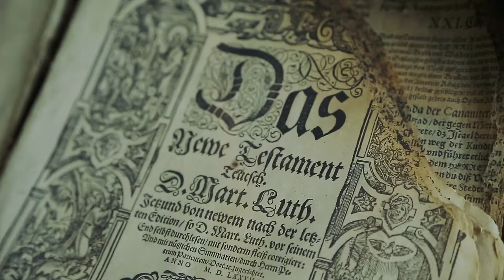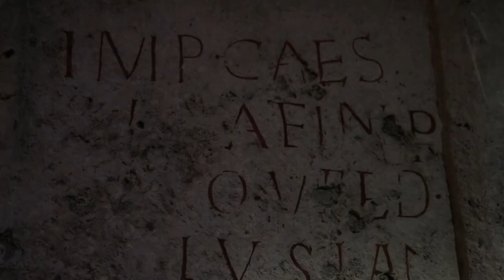Paks, Városi Múzeum kisfilmje